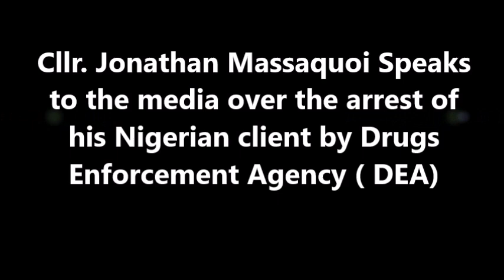Cllr. Jonathan Massaquoi Speaks to the media over the arrest of his Nigerian client by Drugs ( DEA)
Cllr. Jonathan Massaquoi Speaks to the media over the arrest of his Nigerian client by Drugs Enforcement Agency ( DEA) - LB ONLINE TV